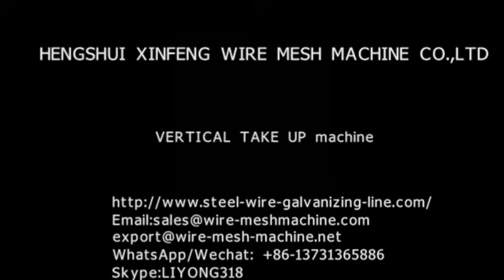VERTICAL TAKE UP machine;steel Wire Galvanizing Line;Ultrasonic Steel Wire Cleaning Machine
Skype:LIYONG318
Pay-off → Rinsing before furnace → Heat treatment furnace → Electrolysis pickling or other pickling method→ Water Washing → Electro-galvanizing → Water Washing → Passivation → Water Washing → Drying → Take-up